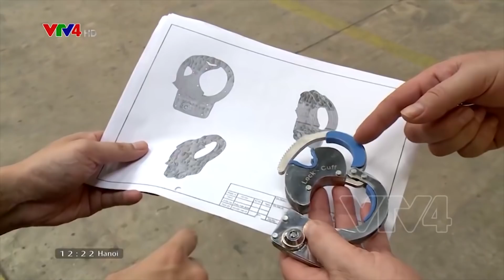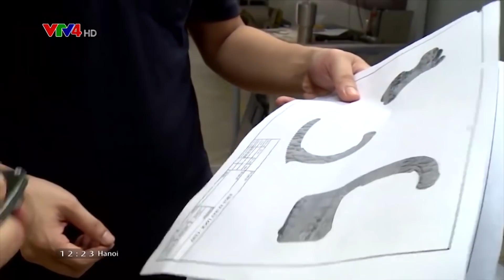Robert Thorwath và chiếc khóa xe máy make in Vietnam trên Shark Tank | VTV4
Sau 6 năm sinh sống và làm việc tại Việt Nam,“ông Tây” Robert Thorwath đã phát minh ra một loại khóa đặc biệt để giải 'nỗi đau' của những người đi xe máy.

Robert Thorwath hiện đang điều hành và cũng là nhà sáng lập của Lock Cuff - doanh nghiệp chuyên sản xuất khóa xe máy Make in Vietnam. Đây cũng là một trong những dự án vừa gọi vốn thành công tại chương trình truyền hình Shark Tank - Thương vụ bạc tỷ.

Khác hẳn với những mẫu khóa hiện có trên thị trường, khóa xe máy của Lock Cuff được chế tạo với mục đích khóa chặt tay phanh và tay ga. Với mẫu khóa này, người dùng sẽ không bị bẩn tay hay phải cúi xuống để khóa đĩa, khóa bánh giống như ở những mẫu khóa xe truyền thống,

Theo Robert Thorwath, vợ và con ông đều là người Việt Nam. Ông đã từng chứng kiến cảnh vợ mình phải cúi người xuống để khóa xe khi đang mặc váy ngắn. Nhận thấy sự bất tiện đó, Robert đã bỏ ra 4 năm để nghiên cứu và phát triển mẫu khóa này.

Lock Cuff được lấy ý tưởng từ sự kết hợp của một chiếc còng tay và một chiếc khóa. Nó rất nhẹ, nhỏ gọn và dễ thao tác. Cho dù kẻ trộm có cắt dây phanh, xe cũng không thể chạy vì tay ga đã bị chặn. Người dùng cũng có thể yên tâm móc mũ bảo hiểm vào tay ga với loại khóa này, Robert chia sẻ.

Do có tính ứng dụng cao, mẫu khóa của Robert Thorwath đang rất được thị trường ưa chuộng. Dù mới đưa ra thị trường từ ngày 3/3/2021, Lock Cuff đã xuất xưởng thành công 500 chiếc khóa với giá 275.000Đ/chiếc.

Chia sẻ thêm về khóa chống trộm, Robert cho biết sản phẩm hiện đã được cấp bằng sáng chế. Chiếc khóa chống trộm này rất thân thiện với môi trường. Nó được đựng trong một cái túi xanh, có thể tự phân hủy hoàn toàn.

Theo CEO của Lock Cuff, quá trình sản xuất mẫu khóa này không có bất kỳ chất thải nào. Toàn bộ nguyên vật liệu, từ miếng lót cao su đến những kim loại chính của chiếc khóa đều được sản xuất tại Hà Nội và đều có thể tái chế. Việc cắt laser và việc sản xuất miếng nhựa đều được làm tại Việt Nam, ông chia sẻ.